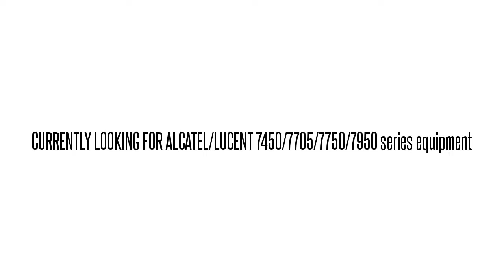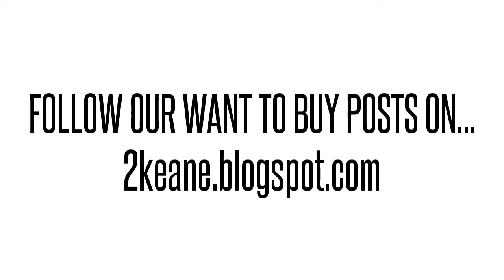3HE00070AE01 IPUIAP4DAA 7750 SR-12 GB ETHRNT SFP TRCVR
3HE00070AE01 IPUIAP4DAA Alcatel/Lucent used parts exchange. BUY/SELL USED HERE!